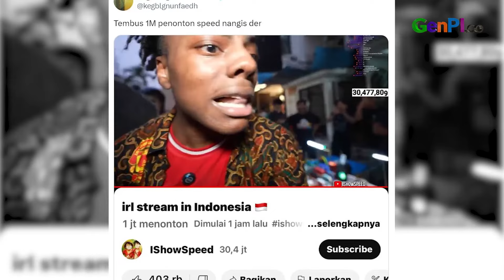IShowSpeed Menangis Sampai Ingusnya Keluar Saat Livenya Ditonton 1 Juta Orang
IShowSpeed, streamer terkenal, mengunjungi Indonesia dan disambut meriah oleh para penggemar. Setelah siaran langsungnya ditonton 1 juta orang, ia tak bisa menyembunyikan kebahagiaannya.

BACA JUGA: Syifa Hadju Kesal Dicap Belum Move On dari Rizky Nazar